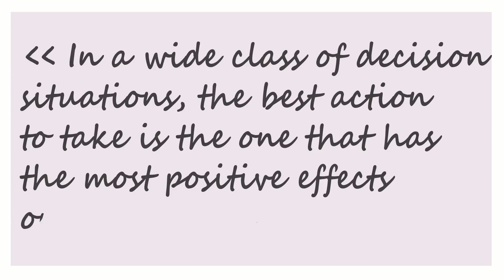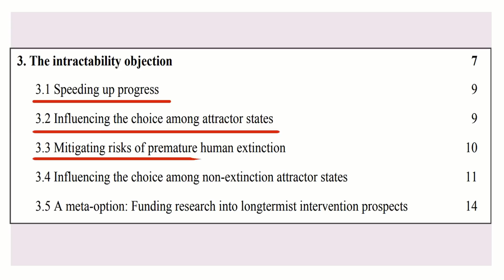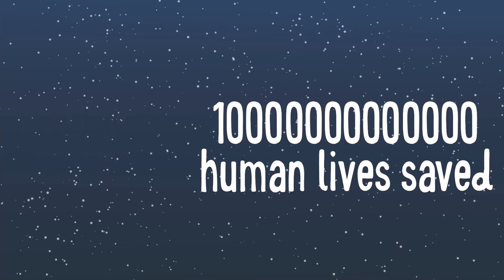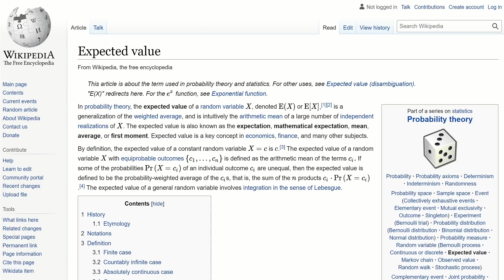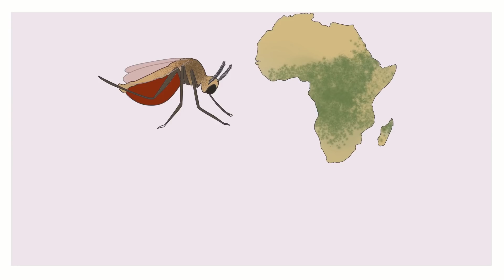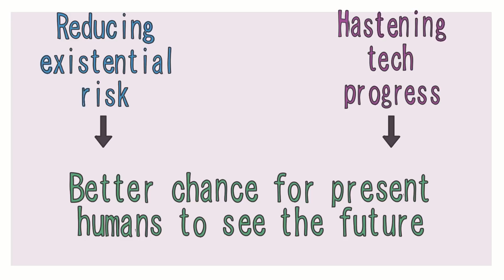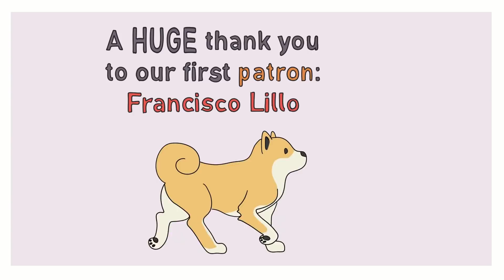Longtermism: an idea that could save 100 billion trillion lives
Longtermism is the idea that because humanity's future is potentially vast in size, we could have a massive altruistic impact by positively influencing it. In this video, we illustrate the papers "The Case for Strong Longtermism" by Hilary Greaves and William MacAskill and "Astronomical Waste: The Opportunity Cost of Delayed Technological Development" by Nick Bostrom (links below). We'll examine two main ways in which we might most positively influence the far future: accelerating technological development and reducing existential risk, which is the risk of human extinction and of catastrophes so large that would curtail humanity's potential forever. Advancing technological progress and preventing existential risk look much more compelling under a totalist view of population ethics, but they still look extremely important even under a person-affecting view.

Interested in donating to safeguard the long-term future of humanity?

Clarification: Toby Ord estimates that the chance of an existential catastrophe (not just extinction) this century (not across all time) is around 1/6; his estimate for extinction only might be lower, and his estimate across all time is higher. For more on the concept of existential catastrophe,

Many thanks to Robert Miles, who narrated this video. He has a channel about AI safety, go check it out

A huge thank you to Matthew Barnett, who made me read the papers I mentioned in this video. He's great and he has a blog on Substack

If you enjoyed this video help others enjoy it by adding captions in your native language

Sources:

The Case for Strong Longtermism, by Hilary Greaves and William MacAskill

Credits:

Writer: Emanuele Ascani
Animator: Michela Biancini
Narrator: @RobertMilesAI

Many thanks to our first patron, Francisco Lillo ^^